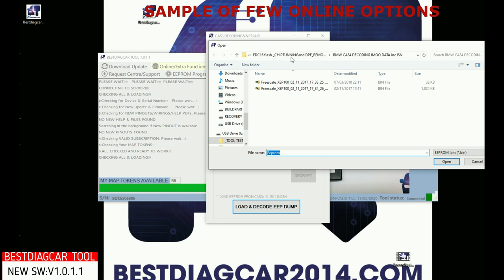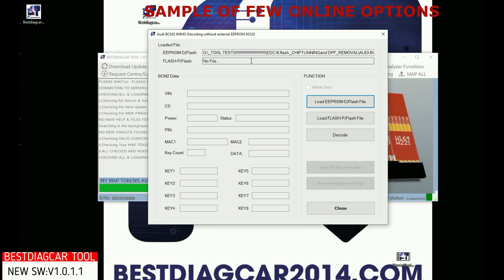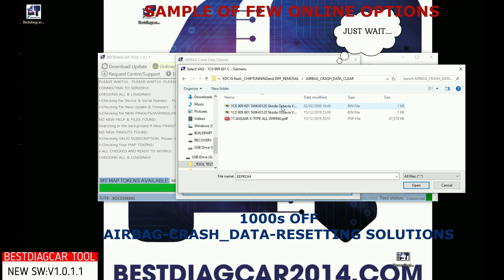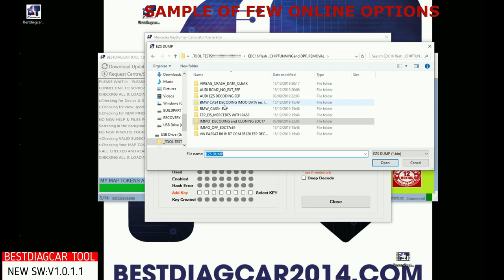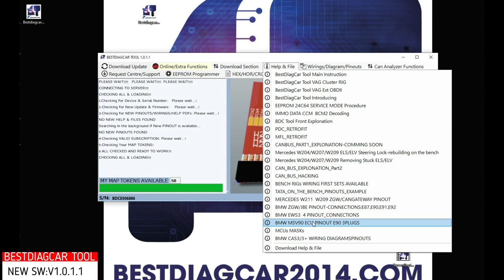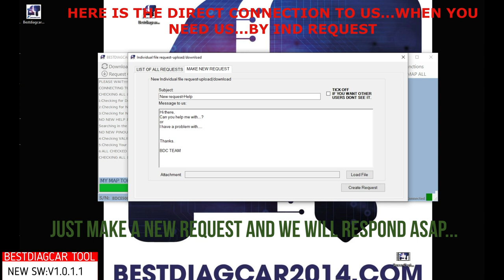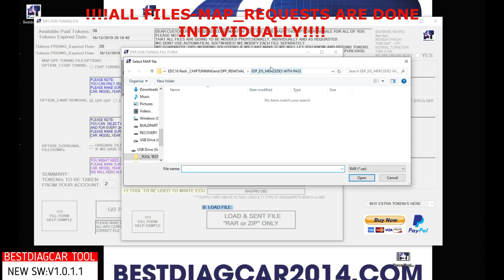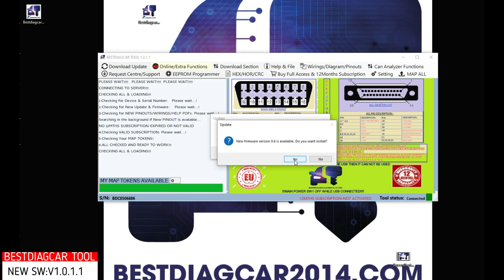Bestdiagcar Tool & new SW V_1. 0 .1 .1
Quick Video of Bestdiagcar software options. how all looks and works.